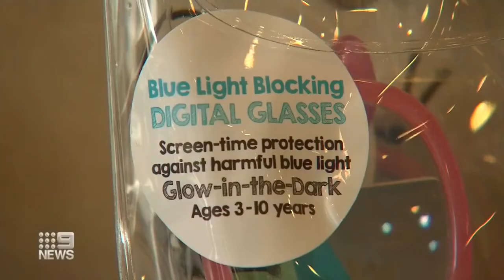Can blue light blocking glasses help kids with their extra screen time during COVID-19?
Our children's optometrist Dr Philip Cheng explains to 9 News the effects that screen time is having on young children's eyes during the COVID-19 lockdown in Melbourne. More children are presenting with eye problems such as myopia (short-sightedness) and dry eye, but these effects can be attributed to excess time spent on close-up tasks rather than exposure to blue light from digital devices.

We recommend regular, annual eye tests for children, particularly if there are any new symptoms, or a family history of eye conditions. And to take regular breaks from screens (exercise the 20/20/20 rule: for every 20 minutes of near work, take a 20 second break to look at something 20 metres away to relax the eyes). When possible, spend more time outside - at least 90 minutes of outdoor time per day is recommended. Near work and indoor time are both factors linked to the development and progression of child myopia.

While blue light blocking glasses are the latest craze, there is currently insufficient evidence that these glasses are beneficial for children in terms of eye health. The amount of blue light emitted from digital screens is not a level that is harmful to human eyes. But blue light, particularly later in the day, can affect circadian rhythm and sleep, so there may be benefits in improving sleep quality. The following is an article outlining the view of the Australian board of ophthalmologists (RANZCO) on the current evidence of blue light blocking glasses:

Video footage courtesy of 9 News Melbourne